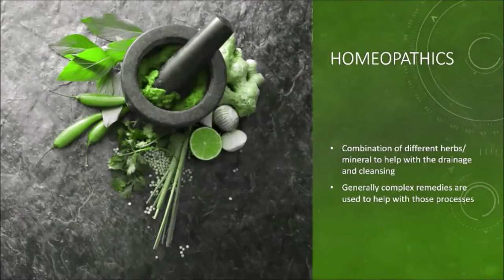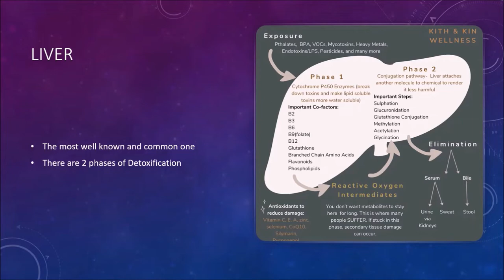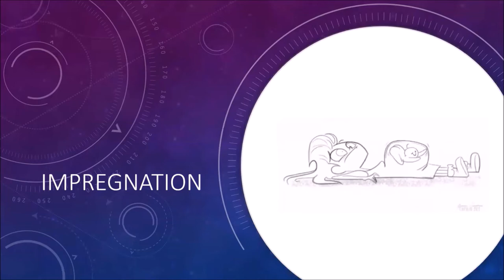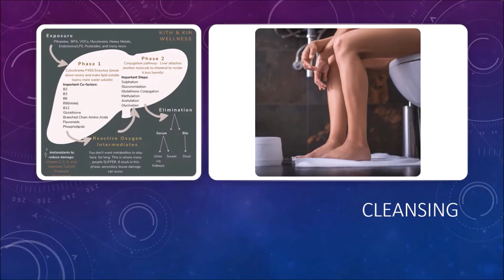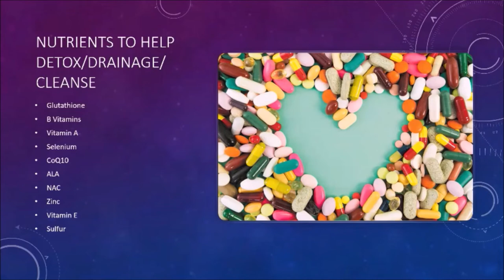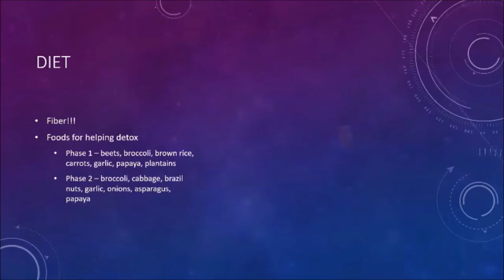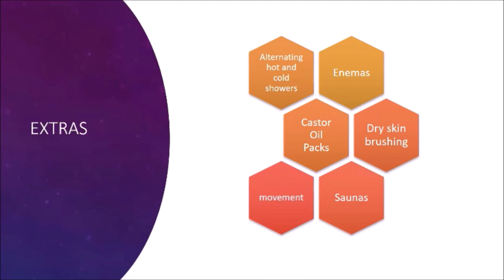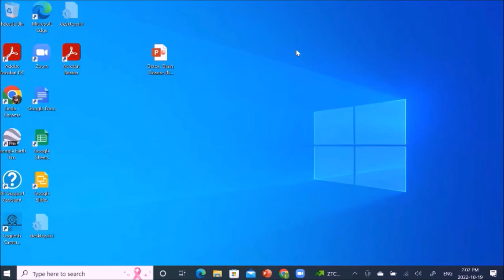Dr. James Truong- Detox and more - fixed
Dr. James Truong of the Alberta Health Institute shares with us the difference is between detox, cleansing and drainage and why is it so important for our body and nerves. Also, learn about when these processes are stuck or not working properly how that can affect the rest of the body namely our nervous system. Dr. James  also spoke to the CNA in May of 2021 on Naturopathic Medicine.

Note: We recommend you turn on the Closed Captioning for this and all our videos.  The transcripts provided will not be perfect – they will get some words wrong, and they may cover some of the content on the slides, but it  can be helpful.

Topic Timings:
00:00:00 Previews
00:00:37 Speaker introduction
00:02:53 What is Disease?
00:03:22 What is Homeostasis?
00:03:44 Why is that important?
00:04:05 How do we help the body stay happy?
00:04:24 What is the Difference?: Detox, Drainage, Cleansing
00:05:12 Cellular Respiration
00:06:03 Toxic Exposure
00:07:00 Organs Responsible for Filtration
00:07:22    1. Liver
00:09:15    2. Kidneys
00:10:07    3. Lungs
00:10:51    4. Skin
00:11:48 Four Stages of Disease
00:12:23    1. Elimination
00:12:52    2. Inflammation
00:13:56    3. Deposition
00:15:53    4. Impregnation
00:14:44 How does this Relate to my Nervous System?
00:17:18 When Filtering Backs Up
00:17:39 Detoxification
00:20:25 Eliminating
00:20:47 Drainage
00:23:15 Cleansing
00:24:89 Methods to Clean Our Filters
00:25:34    1. Hydration
00:28:47    2. Nutrients
00:32:50    3. Herbs
00:34:50    4. Homeopathics
00:36:16    5. Acupuncture
00:40:09    6. Diet
00:42:33    7. Extras
00:50:27 Cleanse & Drain the Nervous System/ Q&A

About Dr. James Truong

Dr. James Truong is a naturopathic doctor in Calgary, AB. He graduated from the University of Calgary in 2005 with a Biological Science degree with a minor in Psychology. He then moved on to the Canadian College of Naturopathic Medicine, where he graduated in 2009 and has been practicing since then. Dr. James sat on the Board of the College of Naturopathic Doctors as the Complaints Chair from 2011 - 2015 and currently sits as a member of the Hearing Tribunal. He has helped people with fatigue, pain, hormone imbalances and, of course, neuropathy. He utilizes an assortment of alternative modalities in his treatments to provide the best care to his patients.

if you can support us in our education and support efforts.

All contributions go towards online and in person meeting expenses, the CNA Website, educational material development and distribution.

Thanks, The CNA team of volunteers